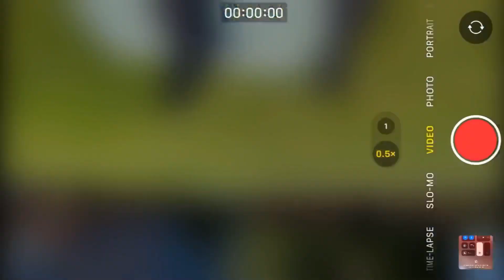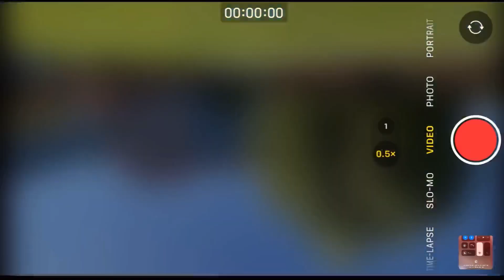Magnificent Place to Relax & Sunbathe!!!